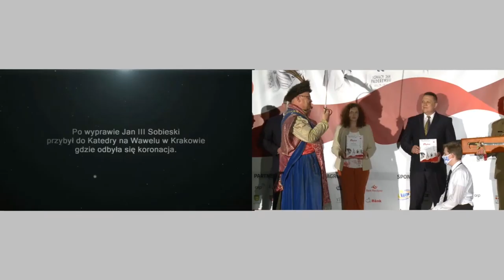PN5 MAZ ipn arcus fund lotto pwpw